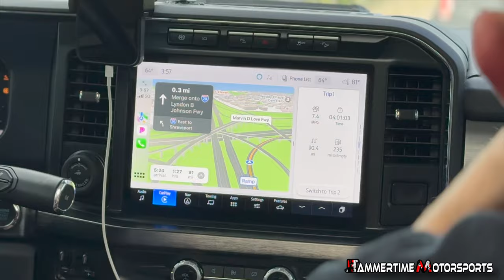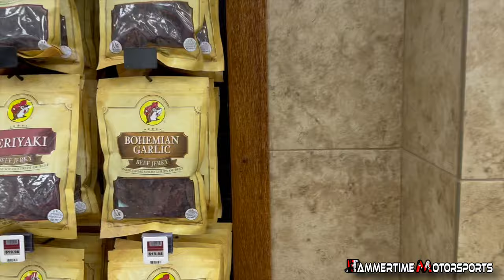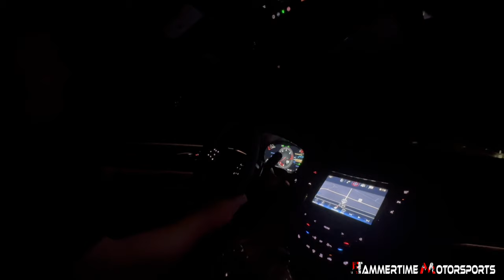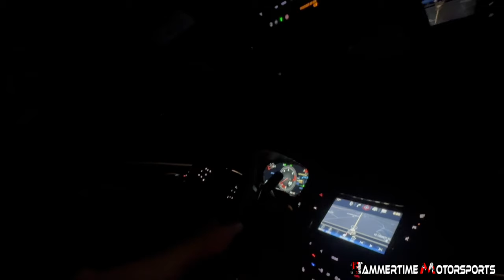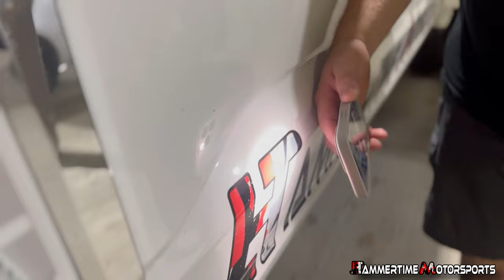WE JUST BOUGHT A SUPER CHARGED CAR TO ROLL RACE!!!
Please subsribe for more if you enjoyed watching!